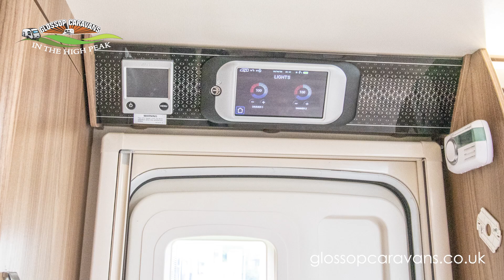Swift Elegance 835 2021 Caravan Model - 360 Exterior Demonstration Video